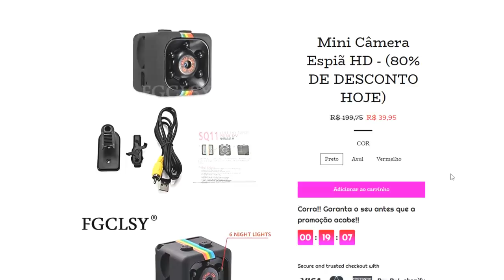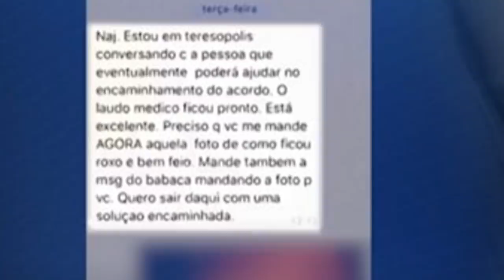🔴 VAZA CONVERSA DE NAJILA E ADVOGADO | ELA PLANEJAVA MATAR NEYMAR!